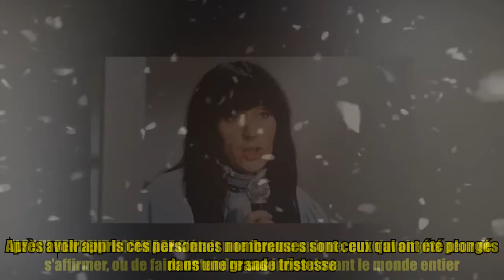La chanteuse et féministe Anne Sylvestre est décédée à l'âge de 86 ans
,artistes,clint eastwood,chanson francaise,c à vous,
La chanteuse et féministe Anne Sylvestre est décédée à l'âge de 86 ans Elle était connue comme l’un des plus grands talents de la chanson made in France. Malheureusement, cette dernière est décédée à l’âge de 86 ans. Sans plus tarder, Zoom sur la disparition d’Anne Sylvestre, une artiste au talent infini. Vous avez connu Anne comme une féministe, une artiste, mais aussi un emblème. Malheureusement, les nouvelles ont informé le public de sa disparition, alors qu’elle était âgée de 86 ans. Pendant que le monde se pose des questions sur les raisons de son départ, d'autres lui rendent hommage. Zoom sur cette nouvelle surprenante. Anne Sylvestre chez elle à Paris. |Photo : Getty Images ANNE EST PARTIE Comme vous pouvez vous en douter, la chanteuse est décédée le 30 novembre 2020. Les informations expliquent qu’elle a été victime d’un AVC, alors qu'elle se trouvait dans la ville de Paris. Anne Sylvestre chez elle à Paris. | Photo : Getty Images La nouvelle a été annoncée par Sébastien